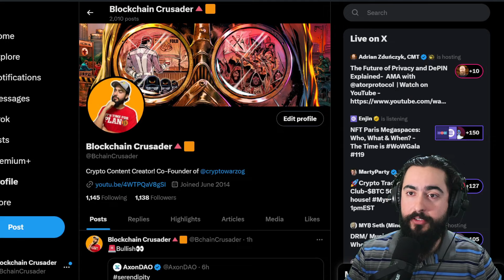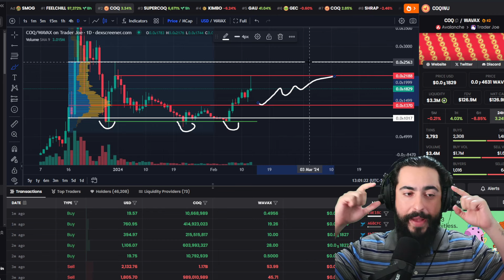COQ INU Crypto Price News Today! MASSIVE COQ REJECTION!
How BULLISH Can COQ INU Memecoin GO?  AVAX BULLISH BOUNCE! Technical Analysis Price Prediction!